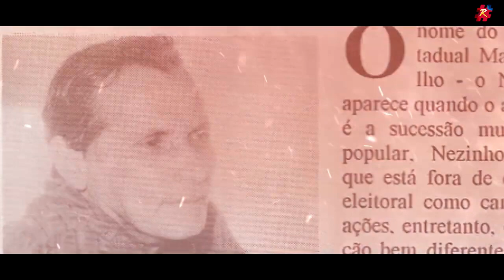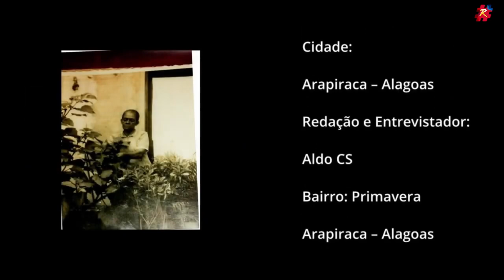Filme Raízes de Arapiraca - Luzia Barboza dos Santos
Luzia Barbosa dos Santos nasceu em Garanhuns-PE e, aos quatro anos de idade, mudou-se para Belém-AL. Em seguida, veio para Arapiraca ainda criança com sua família e morou em uma pequena casa na fazenda de Helói Bernardino, no belo Sítio de Massaranduba. Pouco tempo depois, mudou-se para a Rua 15 de Novembro, no Centro, onde conheceu seu companheiro de longa e amorosa vida, o funileiro José Barbosa, um dos primeiros profissionais neste ramo em Arapiraca. Ela ajudou o marido a desenvolver suas habilidades profissionais em uma tradicional funilaria ao lado do Posto 30, no centro da cidade.

Ela usava suas técnicas no delicado trabalho de fabricar utensílios que surgiam das reluzentes e sonoras chapas de zinco, uma arte útil que muito contribuiu para o crescimento desta cidade. As noites a luz do candeeiro, os velhos depósitos que armazenavam farinha e feijão, o ralador responsável por aquele saboroso cuscuz e o aguador que encharcava as pequenas plantas de fumo... Dias de simplicidade, memoráveis dias!

Sua vida foi contextualizada no trabalho e na honradez, sublimidades indispensáveis que contribuíram substancialmente para a construção dos eixos necessários de sua linda história! É por tudo isso que Luzia Barbosa dos Santos tornou-se uma das Raízes de Arapiraca.